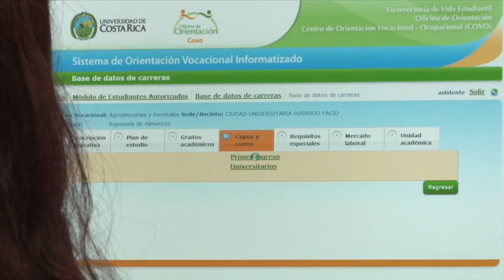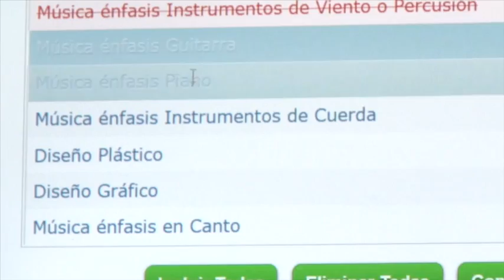Herramienta Centro de Orientación Vocacional UCR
Una herramienta tecnológica permite a los estudiantes de secundaria explorar sus habilidades vocacionales para elegir su carrera. Conozca en la siguiente nota en qué consiste esta herramienta creada por el Centro de Orientación Vocacional de la UCR.